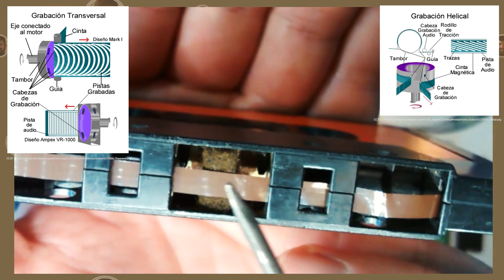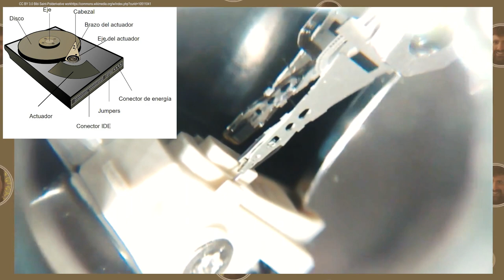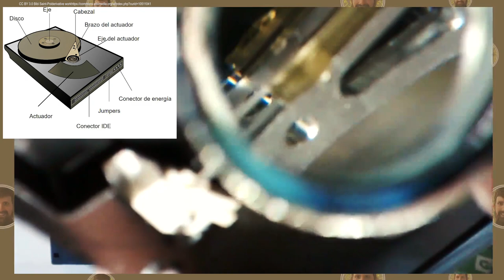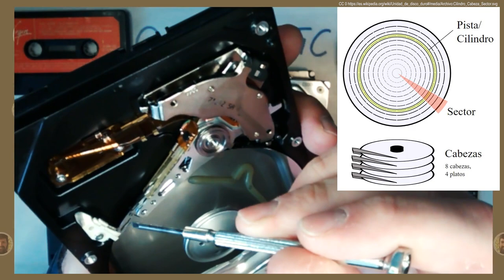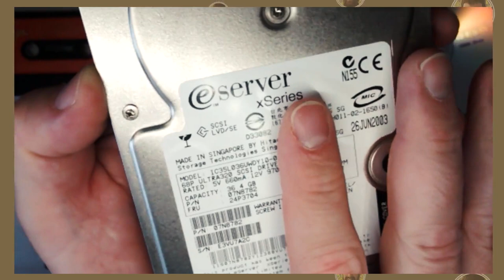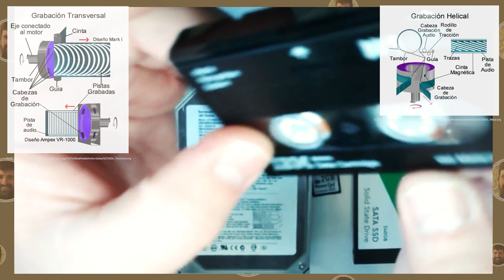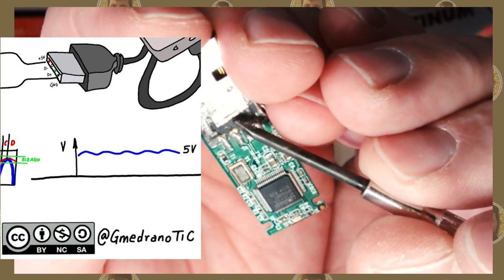Historia del almacenamiento de datos desde el inicio hasta la actualidad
Historia y funcionamiento del almacenamiento de datos informáticos, desde el inicio hasta la actualidad:
0:00 Introducción
1:19 Formato papel
2:10 Soporte Magnético: Cassete
3:47 Soporte Magnético: Disquette 5,25
4:34 Soporte Magnético: Disquette 3,5
5:05 Interior disquette 3,5
5:42 Soporte Magnético: Disco duro mecánico
6:02 Interior de disco duro
6:41 Zoom del cabezal
7:14 Movimiento del brazo actuador
8:53 Disco duro IDE: Jumpers
9:36 Disco duro IDE: Datos y Alimentación
1:28 Disco duro SATA: Datos y Alimentación
11:20 Disco duro SCSI: Datos y Alimentación
12:30 Cinta Magnética: Servidores
13:24 Soporte óptico: CD y DVD
14:50 Soporte NAND: USB
15:16 Concepto controlador y memoria
15:46 Soporte NAND: SD
16:01 Soporte NAND: SSD
16:20 Soporte NAND: NVMe m.2
16:41 Montaje NVMe
18:35 Comparativa de los discos duros
19:54 Conclusiones finales